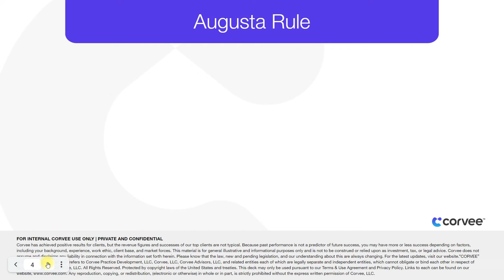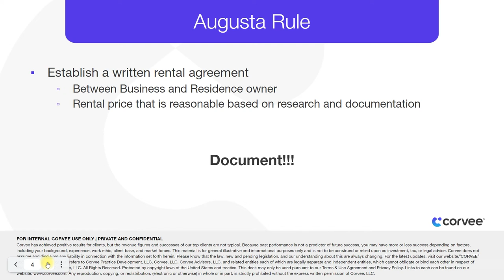What is the Augusta Rule?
The Augusta Rule is an important part of tax planning, but it's only a single strategy. Want to learn about thousands of other strategies to save money in taxes?